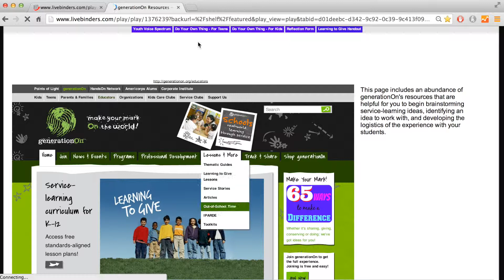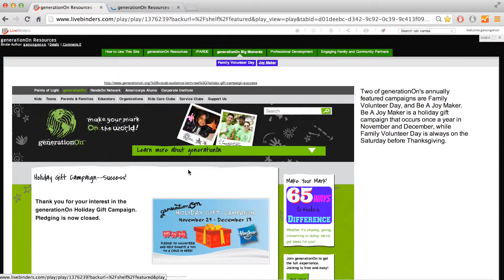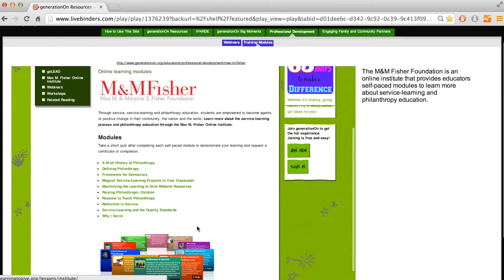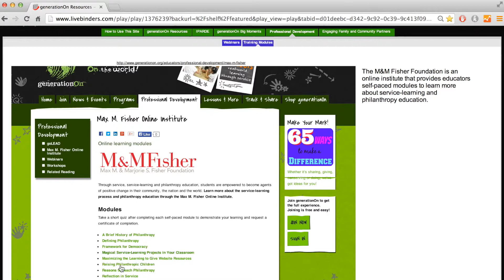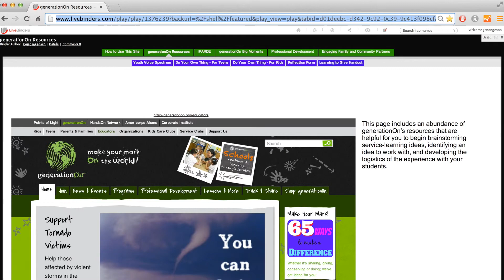generationOn Livebinder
A quick tutorial on how to use the generationOn Schools Livebinder, where we store educator resources for teachers to promote service and service-learning with students.